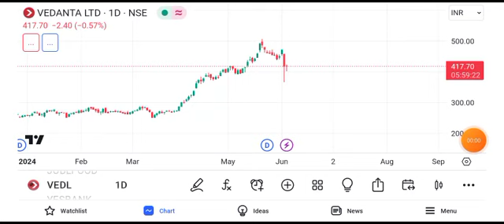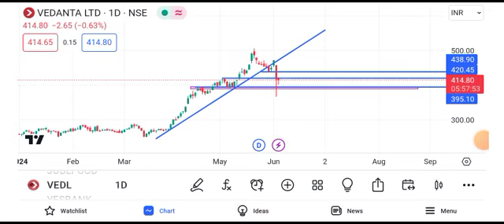vedanta share latest news || vedanta share dividend news today